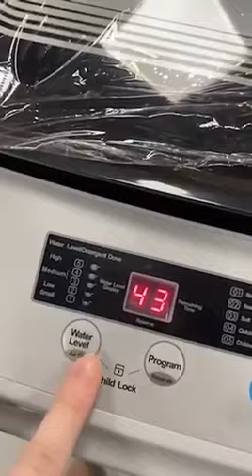Astron Autowash Washing Machine: How to Set to 10 - Air Dry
Quick tutorial, mga Sis at Bro!